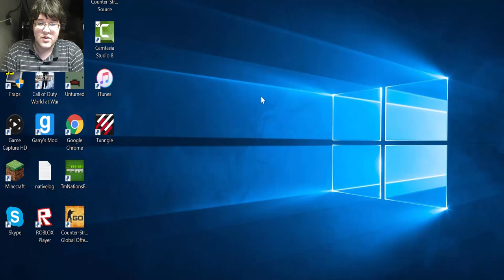Well this sucked| Ruined Recordings 3 the io games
I may have recorded happy wheels before this.